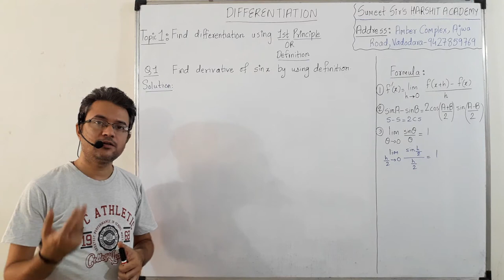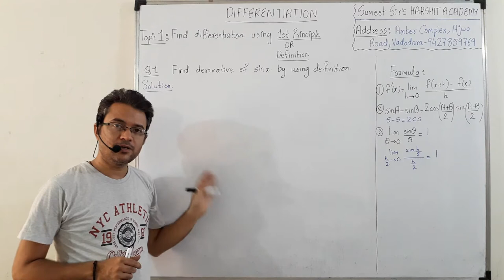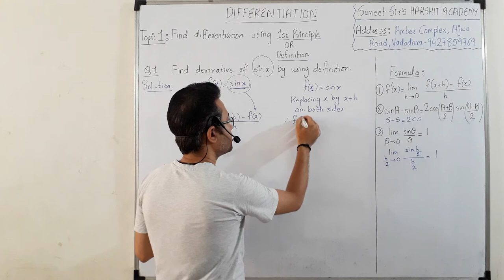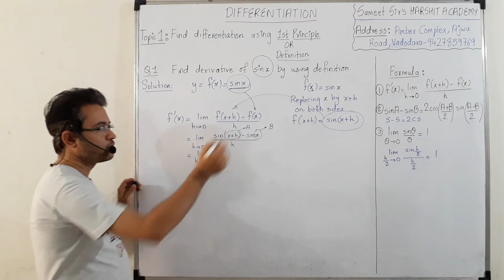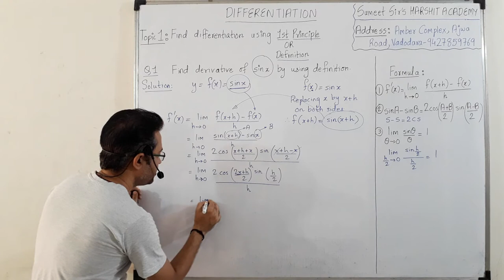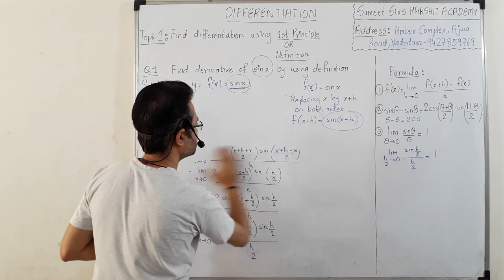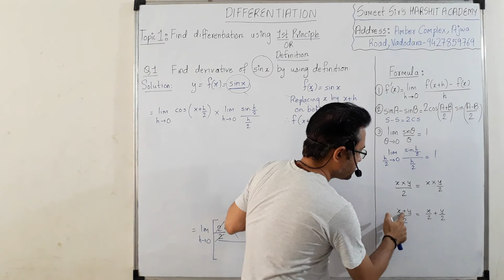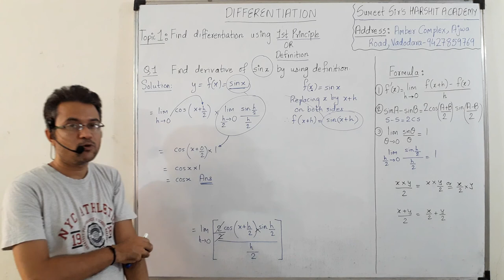Differentiation maths lecture 1 | Differentiation using 1st principle or Definition | sinx